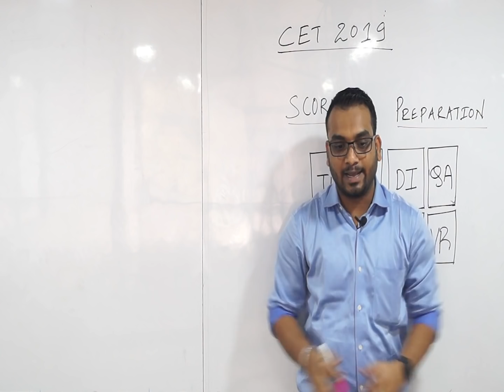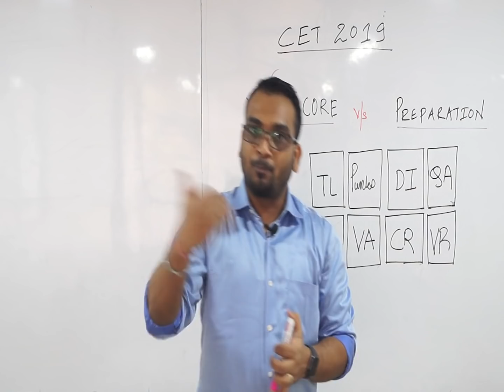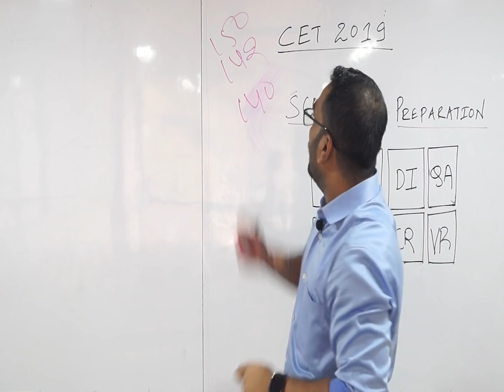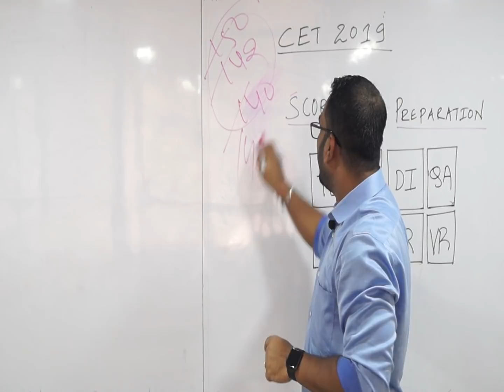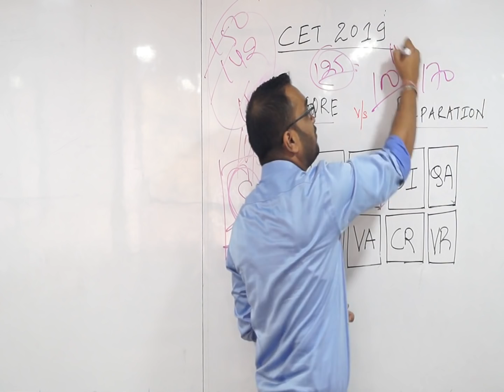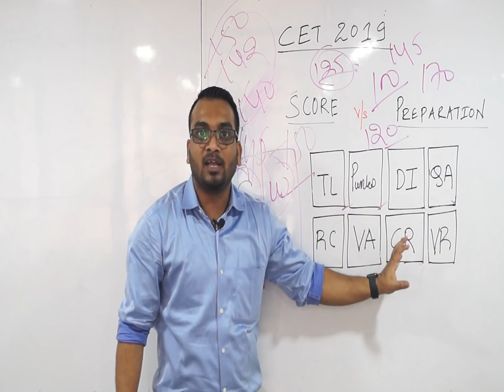CET 2019 What to focus Cut Off or Preparation??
CET 2019 What to focus Cut Off or Preparation??  Watch this video to know how to focus on CET Preparation and cut offs. This video talks about the CET Cut off for JBIMS and how it varies every year